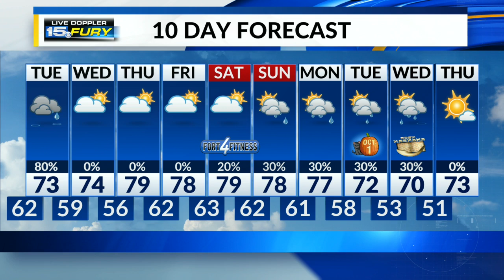Cooling to the low 60s as Tuesday begins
Plenty of clouds around tomorrow